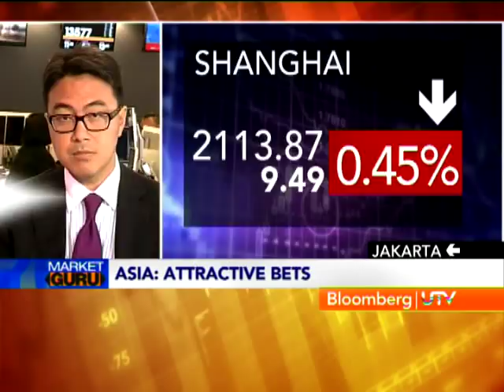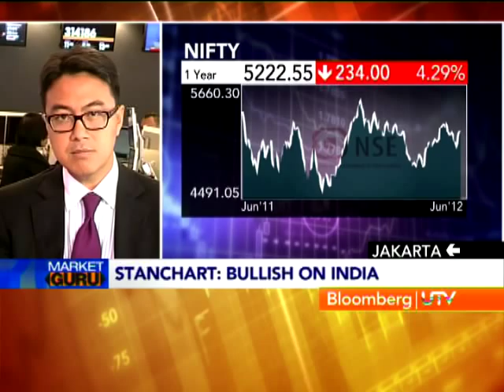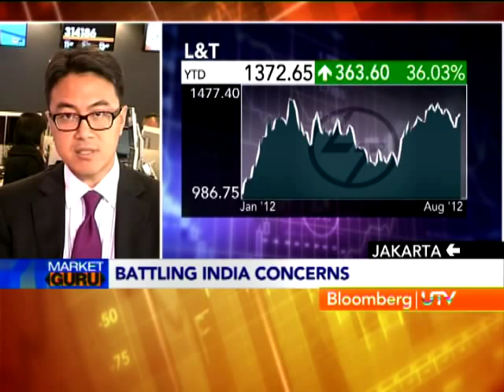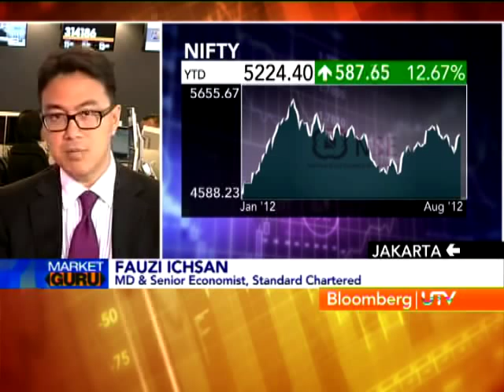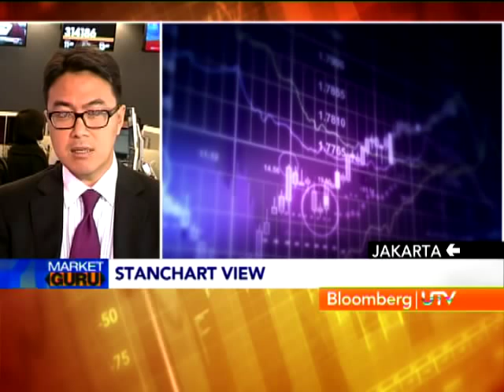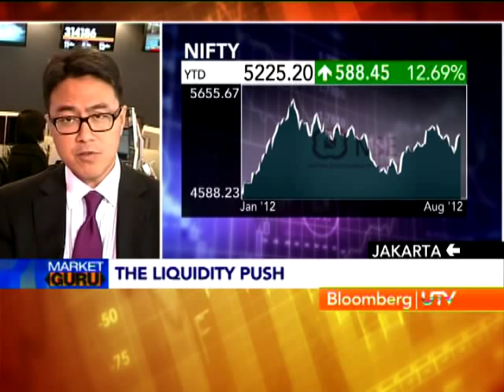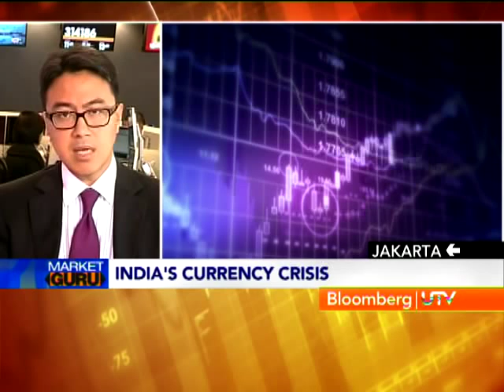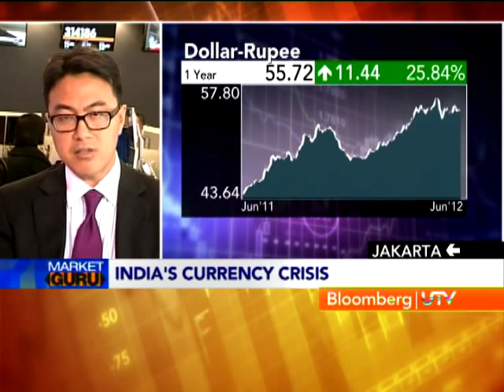Market Guru: Fauzi Ichsan Of Standard Chartered On Asian Market & India's Currency Crisis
Market Guru, Fauzi Ichsan, MD & Senior Economist, Standard Chartered On Asian Market & India's Currency Crisis.